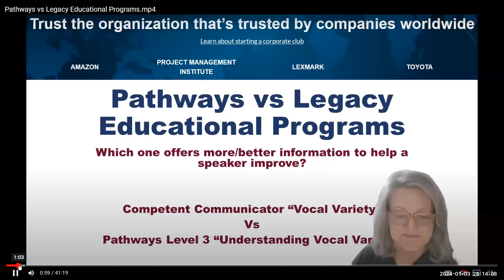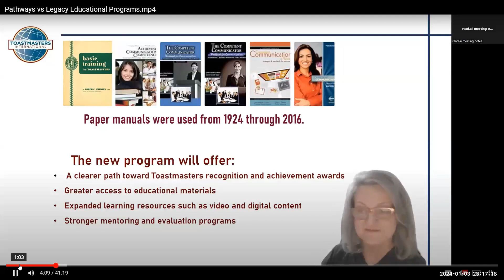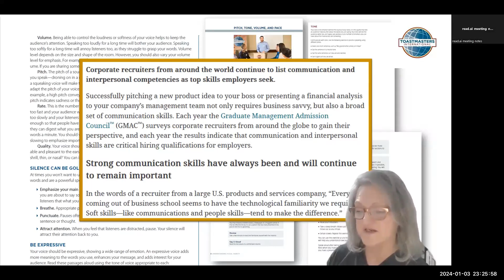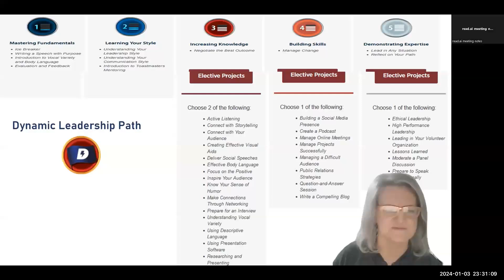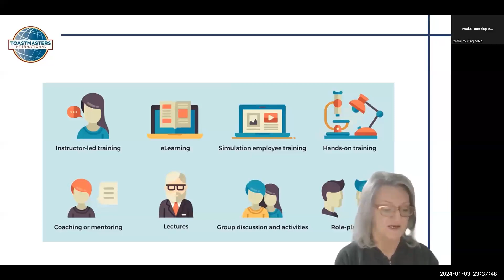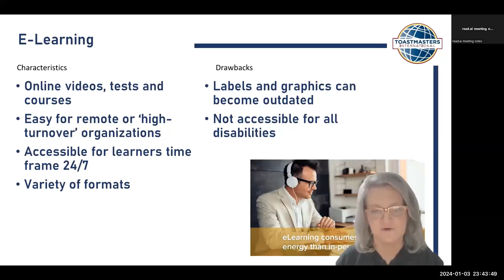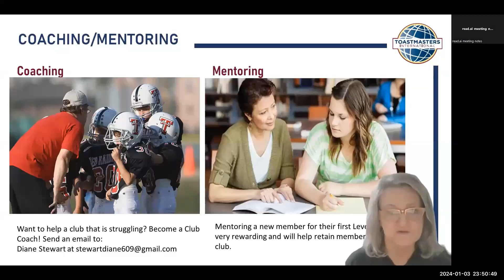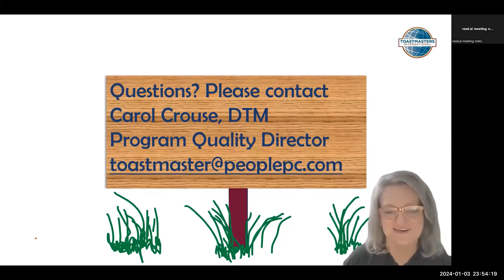Pathways Vs Legacy Educational Programs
The meeting compared the Toastmasters International educational programs - the legacy program and the new Pathways program. The discussion highlighted the need for the modernization of the communication program and the introduction of Pathways, which offers a clearer path towards achieving Toastmasters recognition and awards, greater access to educational materials, expanded learning resources, and stronger mentoring and evaluation programs. However, it was noted that the Pathways program had some issues, including being less user-friendly, not being compatible with mobile platforms, and being hard for the Vice President of Education to administer.